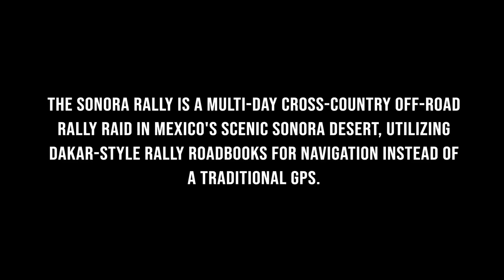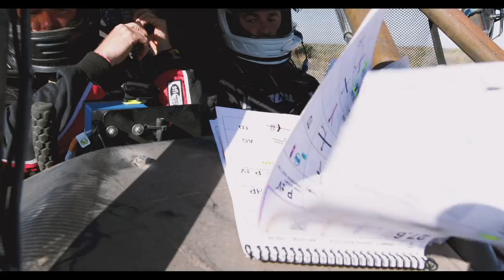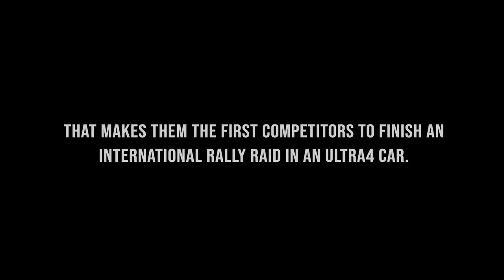2019 Sonora Rally in an Ultra4 Car!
The Sonora Rally is a multi-day cross-country off-road rally raid in Mexico's scenic Sonora Desert, utilizing Dakar-style rally road books for navigation instead of a traditional GPS.